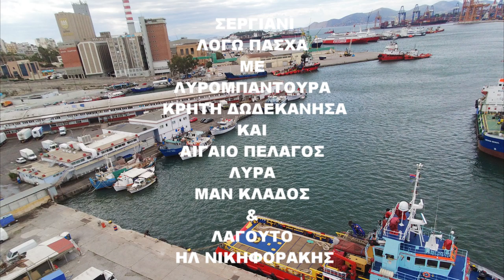Σκισε καρδια μου τα βουνα Μελαμπιανο Συρτο σε Λιμανι της Χιου ΛΥΡΑ ΜΑΝ ΚΛΑΔΟΣ ΛΑΓΟΥΤΟ ΗΛ ΝΙΚΗΦΟΡΑΚΗΣ